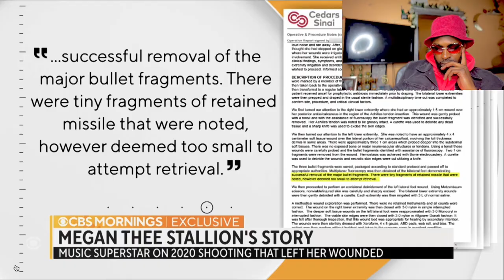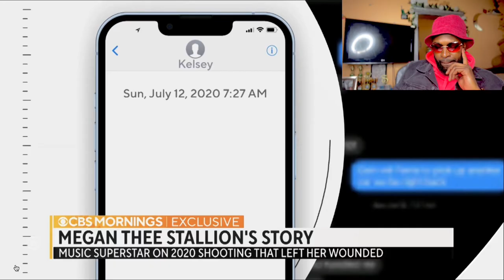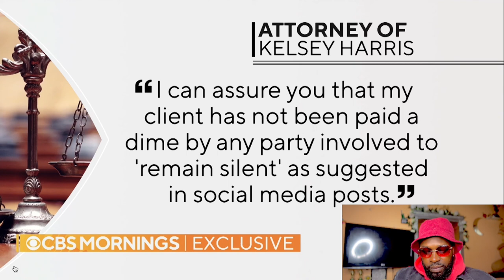Megan Thee Stallion | Gayle King | Full Interview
In this video Megan Thee Stallion Interviewed By Gayle King she discusses her career , The passing of her mom and Past shooting incident that transpired in 2018 involving Tory lane and her best friend.

*this video is made for commentating , Reaction, Review Purpose /Research /